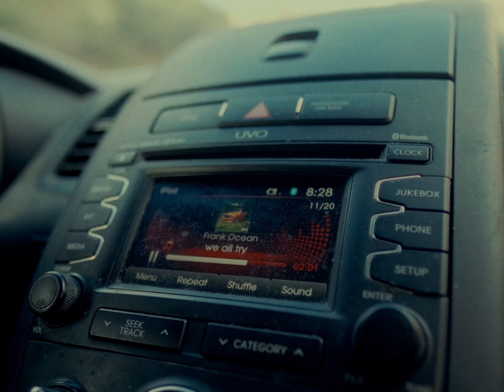to zion -- Filmvison V2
My best friend and I took a quick camping trip to Zion. Here are some of our favorite moments :)

song: "Battery Kinzie" by Fleet Foxes